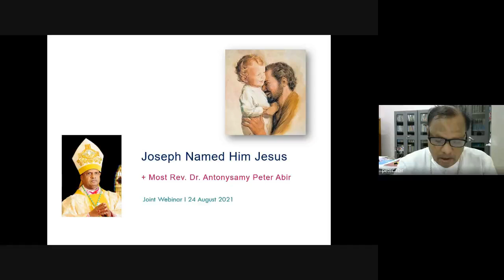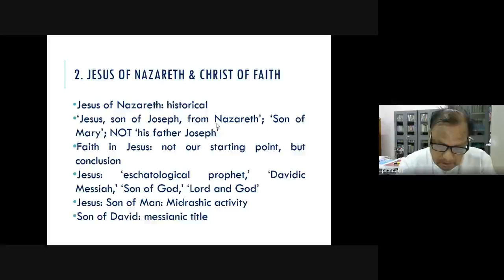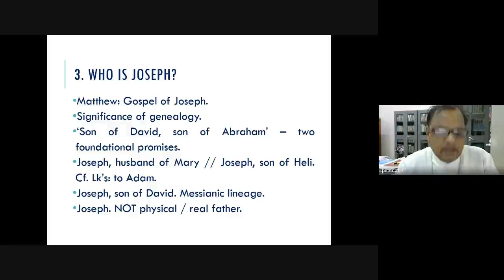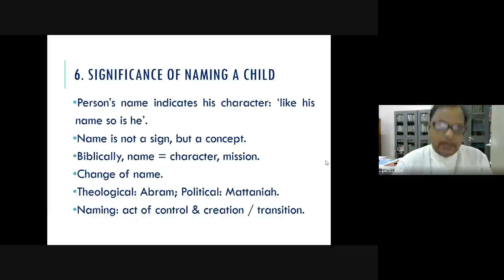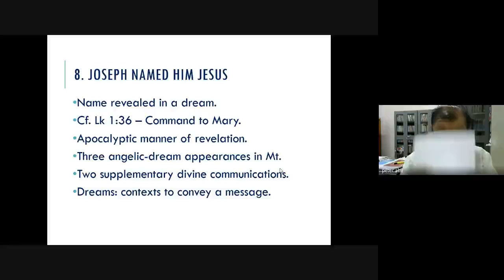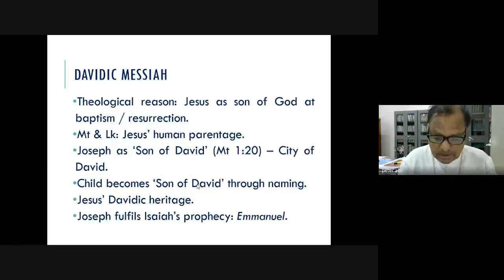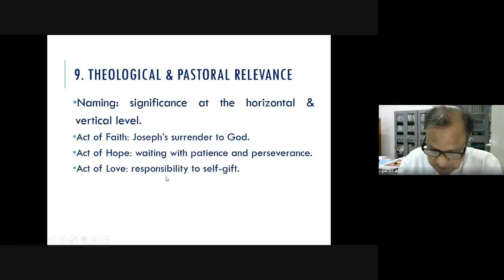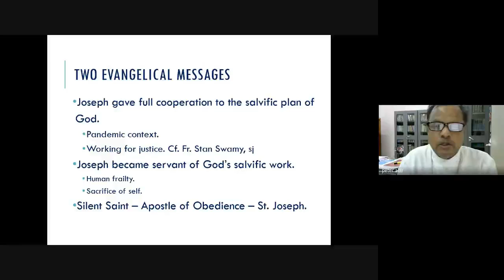Joseph Named Him Jesus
In this lecture, which is part of the joint webinar series initiated by CCBI Commission for Bible and Jesuit Chennai Province Commission for Spirituality and Dialogue, His Excellency Most Rev. Dr. Antonysamy Peter Abir, the Bishop of Sultanpet, the Apostolic Administrator to Pondy-Cuddalore, and the Chairman of the CCBI Commission for Bible, reflects on the theme of Joseph naming the child as portrayed in the Gospel of Matthew.